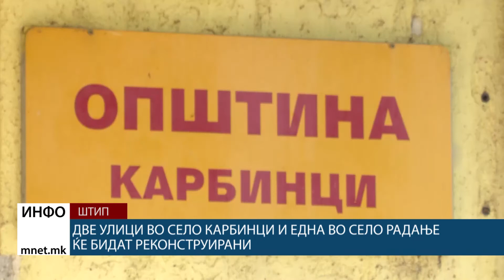Две улици во село Карбинци и една во село Радање ќе бидат реконструирани